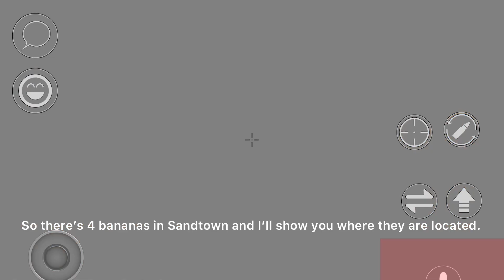How to FIND ALL BANANA LOCATIONS in Roblox Arsenal (Monkey Skin Event)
In Today’s video, I’m going to be showing you my video where I’m going to be showing you how to get all the bananas for all the maps like dizzy,beach and Sandtown.

👍- Like the Video as always
👨‍👩‍👦- Share The Video To Others
📺- Watch My Videos To The End, so YouTube can promote it

Also Make sure to watch all my videos in 1080P60 for the best quality.

📺- Second YouTube Channel:
Q&A Questions that people might ask me
Question: How old Are You?
Answer: My age is 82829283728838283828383 Jk, I’ll never tell my tell age on the internet.

Question: What device do you use to play Roblox/Record on?
Answer: IPhone 12 Pro Max, I’m not trying to flex.

Question: What’s your goal for YouTube?

Question: Why did you do YouTube?
Answer: Because I wanted to try something new and so far, I’ve been loving it. I also did it because I wanted to help people with like tutorials on Roblox. I also wanted to inspire people to do YouTube and motivate them as well.

What’s your favorite all time food?
Answer: Pho, it’s really good.

That’s all the questions.

Arsenal settings:
Basic Skins: ON
Fov: 85-95

Software Used for every video
Editing Software: InShot, IMovie and Kinemaster
Thumbnail Software: Photoshop, Phonto, and PicsArt
Recording Software: IOS Screen Recorder

Video credits
Song by

All my background music comes from this YouTube channel called NoCopyRightedSounds